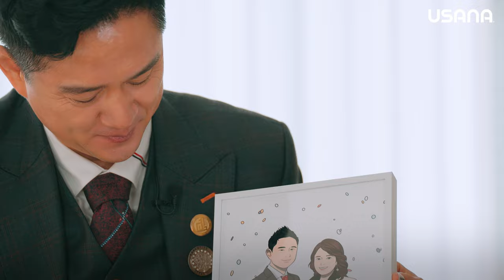2022 어워드나이트 - 이그제큐티브 14스타 다이아몬드 디렉터 박청자&편학범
2022 어워드나이트의 감동의 순간,
이그제큐티브 14스타 다이아몬드 디렉터, 박청자&편학범 사장님의
빛나는 기록을 소개합니다✨

박청자, 편학범 사장님만의 진솔한 이야기,
'진심에서 피어나 모두를 물들이는 꿈'을
영상과 매거진으로 모두 만나보세요.